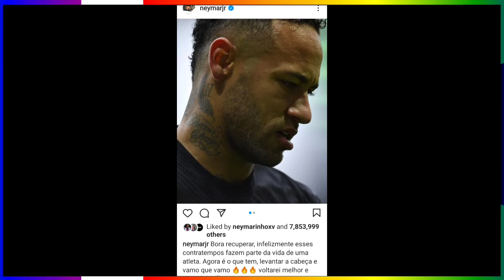Neymar Comments On Latest Injury & Reveals The Timeline For His Return | Neymar Injury Update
Neymar Comments on Latest Injury & Reveals the Timeline for His Return

Will Neymar Play against Club Brugge

Neymar Injury Update

Neymar Next Game Update

Neymar Jr Injury

Football videos daily

ME...
THE VIDEOS

⚠️ Video Made By: Power Director

⚠️Voice Given By : @Piyush Vishwakarma

 ★★★ (IMPORTANT) ★★★